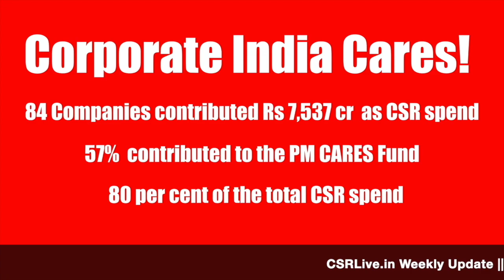Weekly Update by CSRlive - Corporates during COVID 19 Panademic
Making Corporate Responsibility Come Alive! Here's our weekly update bulletin of CSR in India during the times of Pandemic!